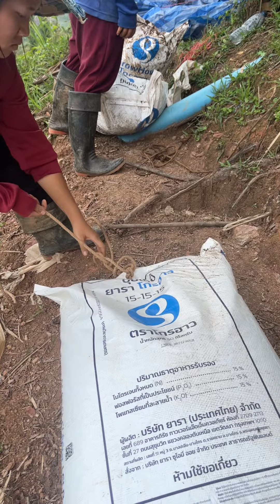ต้นดอกหอมโตเเล้วนะ